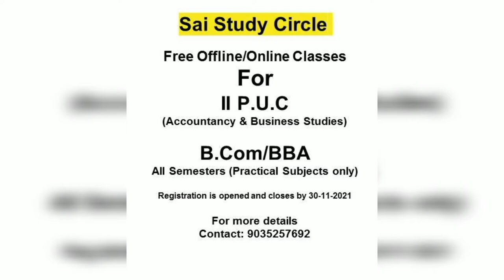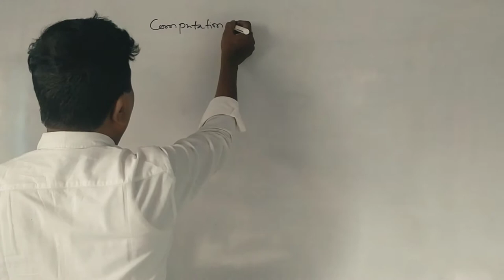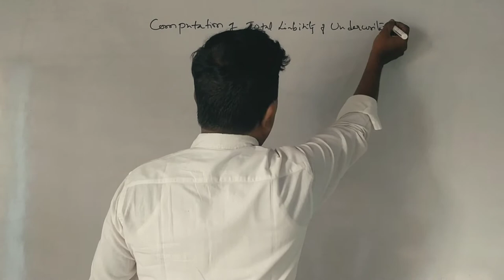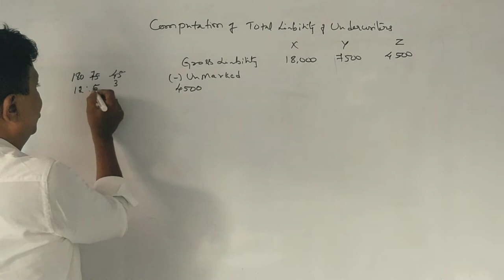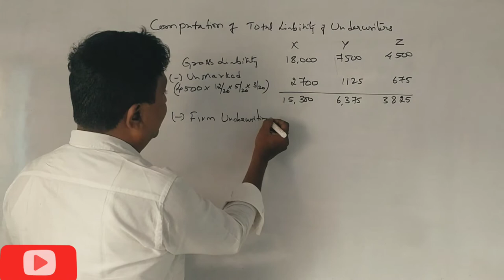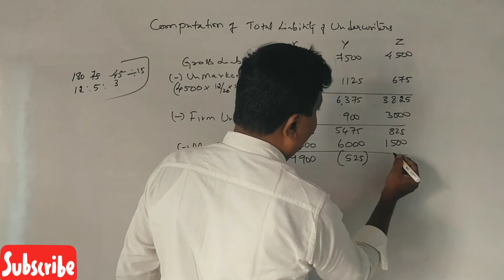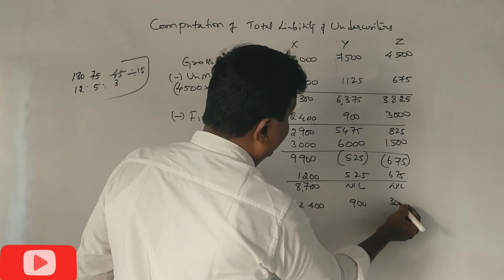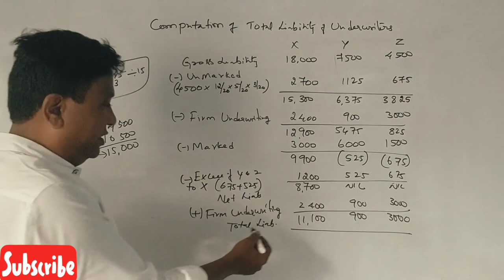Underwriting (NEP Syllabus) in Kannada PART 20 - B.Com 2011 Question Paper 15 Marks